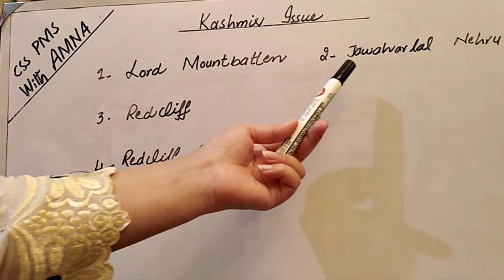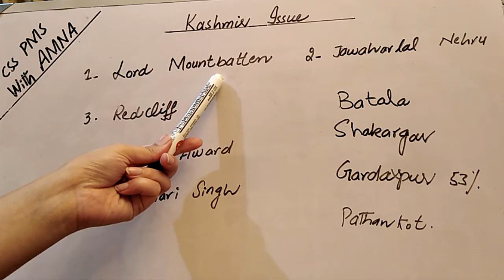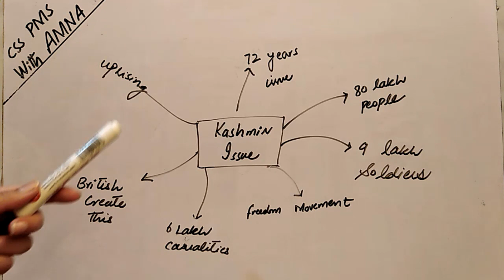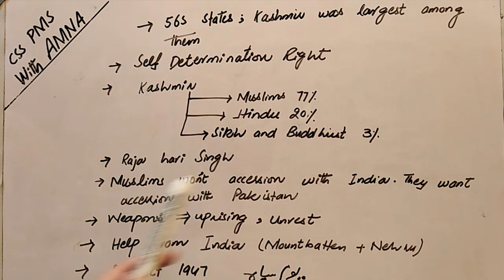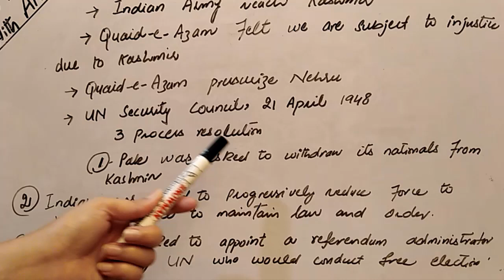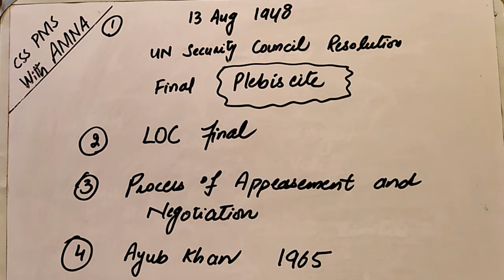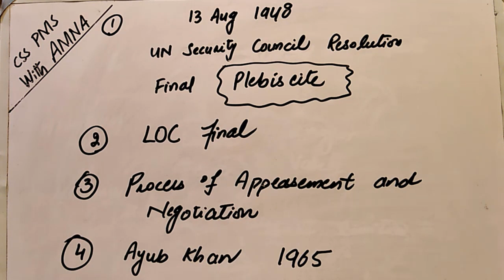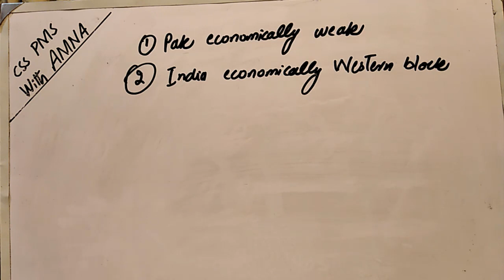Kashmir issue history | Part 1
Child protection and laws in Pakistan

how to attempt question in css exams